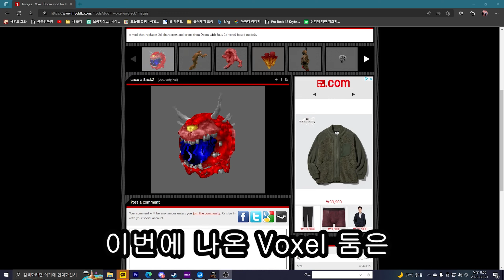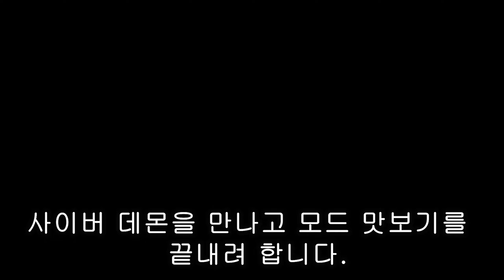Voxel Doom 플레이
본모드는 GZ DOOM 소스 포트에서만 동작 합니다.

다음에 클래식둠을 즐기는 소스포트와 런처 사용법에 대해 영상을 만들 예정입니다.